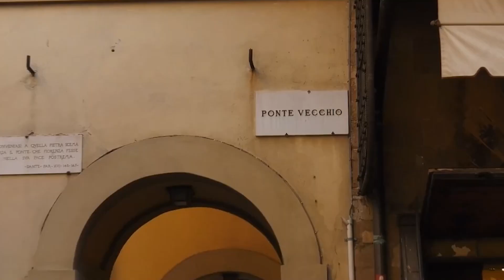TOP 10 Things to do in Florence, Italy 2024!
Florence, Italy is an amazing place to visit in Italy. If you want to know top 10 what to do in Brooklyn or you need a travel guide, please keep watching.

Treat your taste buds to an authentic Tuscan feast at a local trattoria. From savory pasta dishes bursting with flavors to regional wines that perfectly complement every bite, dining here isn't just a meal; it's an experience that captures the essence of Italian culinary tradition."

Prepare to be captivated by the Accademia Gallery, home to Michelangelo's iconic David. As you walk through the halls adorned with sculptures and paintings from the Renaissance, the sheer artistry and mastery on display will leave you in awe. David, a masterpiece carved from marble, stands as the pinnacle of artistic brilliance."

And here it is, our number one activity! The Uffizi Gallery isn't just a museum; it's a treasure trove of Renaissance art. With our Skip-The-Line Timed Entrance Ticket, you'll glide past the queues and immerse yourself in masterpieces by Botticelli, Leonardo da Vinci, Raphael, and more. This exclusive access ensures you spend more time admiring art and less time waiting in line, making your Florence experience truly extraordinary.